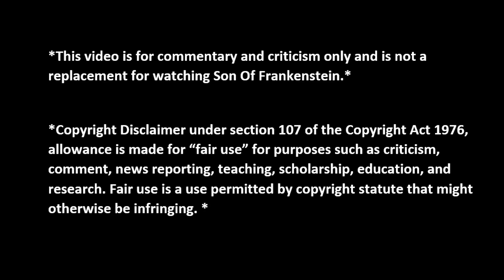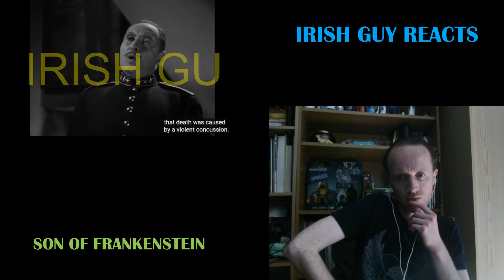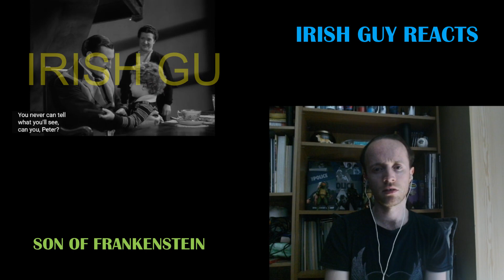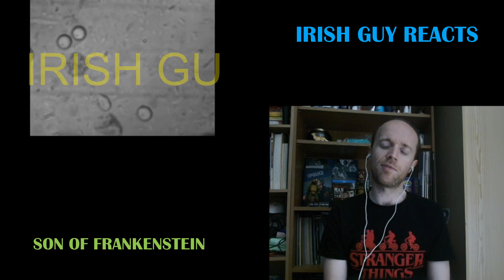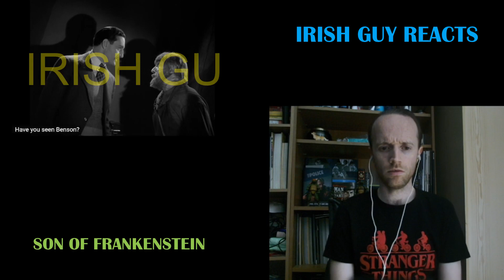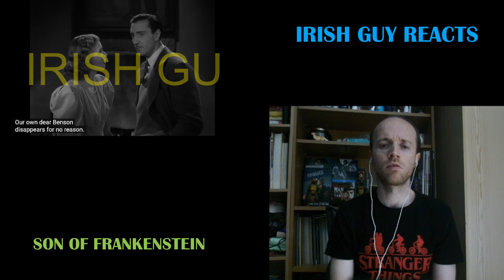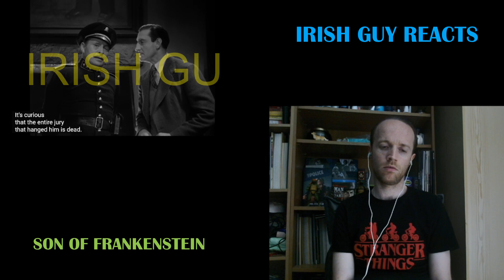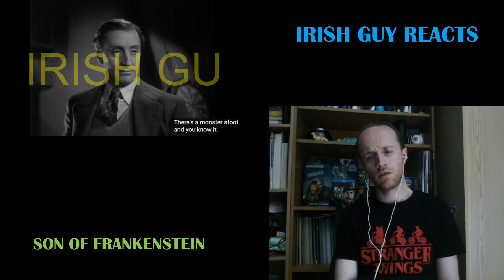SON OF FRANKENSTEIN (1939) | **MOVIE REACTION** | FIRST TIME WATCHING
Here, I react to the 1939 film, "Son Of Frankenstein". Featuring Boris Karloff and Bela Lugosi.

00:00 Intro
00:52 Reaction
23:54 Verdict

This video is for commentary and criticism only and is not a replacement for watching Son Of Frankenstein.